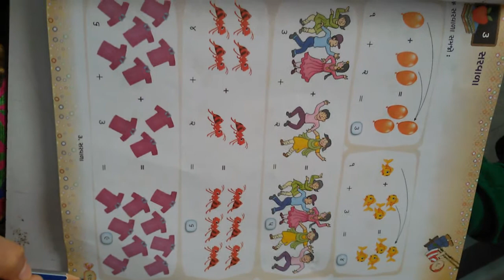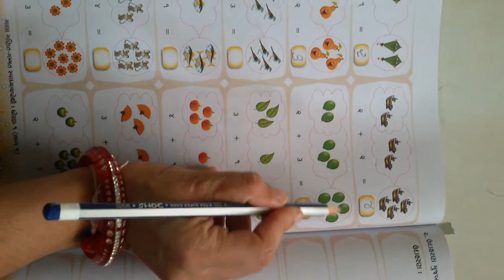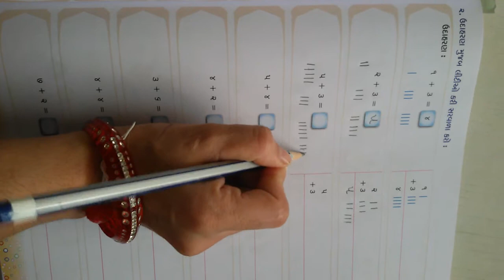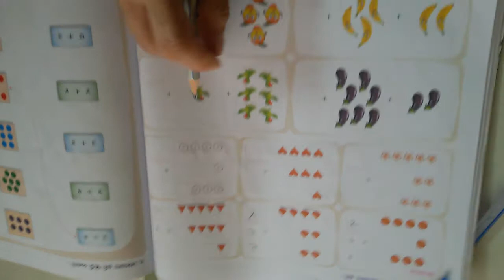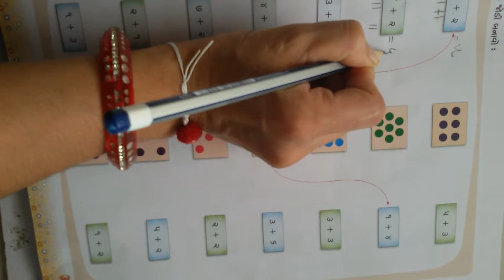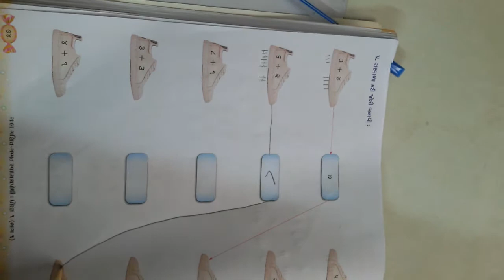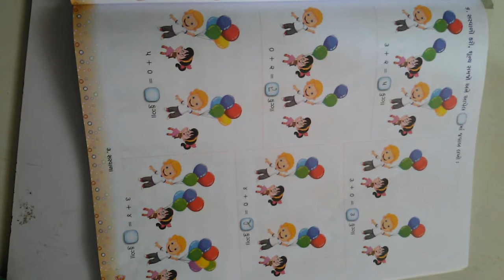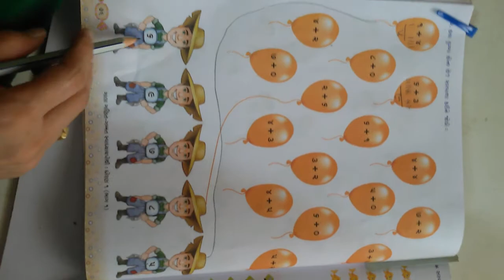ધોરણ ૧ ગણિત